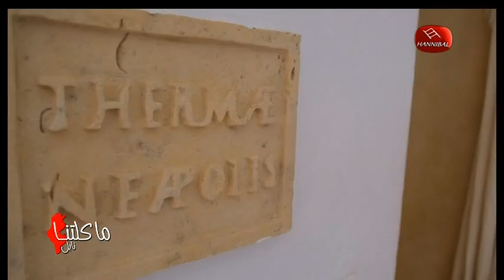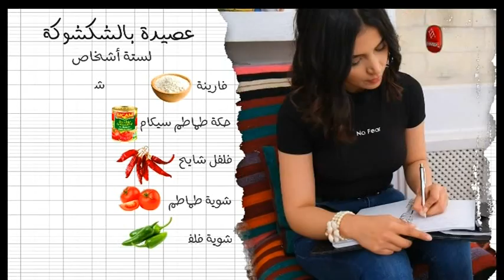ماكلتنا EPISODE 02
ماكلتنا - عصيدة بالشكشوكة : أكلة نابلية